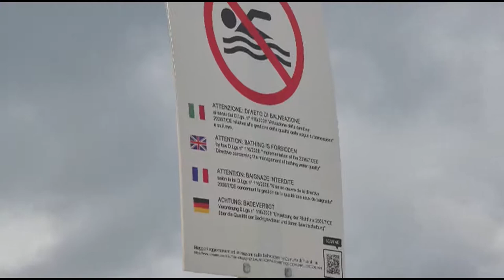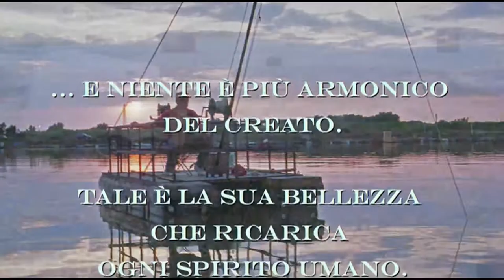Il Passeggione al Calambrone. Riccardo Bartolotti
Composizione letteraria, audio e video di Riccardo Bartolotti.

Dedicata alla foce dello Scolmatore e Navicelli, ai pescatori, ai turisti, agli osservatori dell'ambiente.